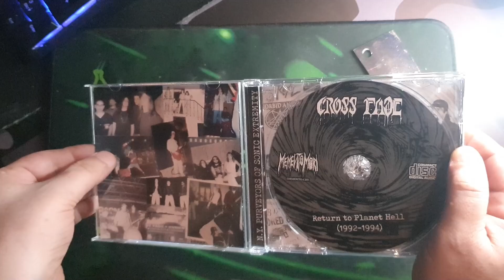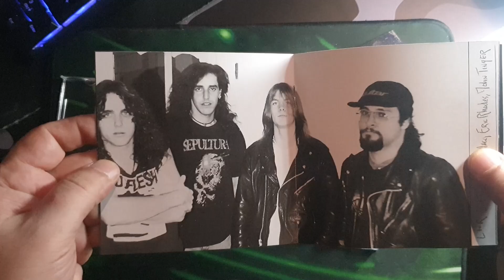Cross Fade - Return to Planet Hell (1992-1994) USA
Genres -  Death Metal
Music 9/10

1.Free Death 04:22
2.Damnatory Future 03:05
3.Post Partum 03:46
4.Crack of Doom 03:49
5.Ruined 03:38
6.Rape for Profit 05:12
7.Born Against 03:21
8.Untitled 03:55
9.The Faceless 05:16
10.No Love Lost  07:09